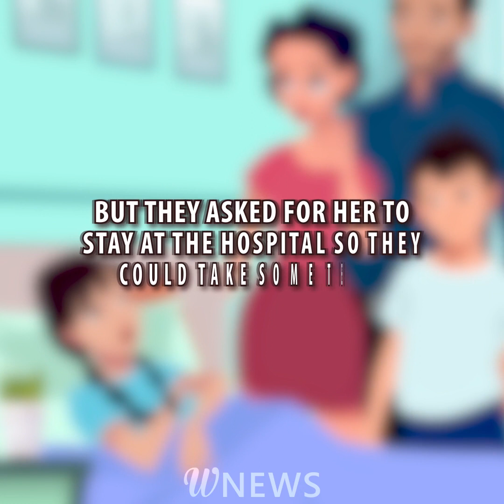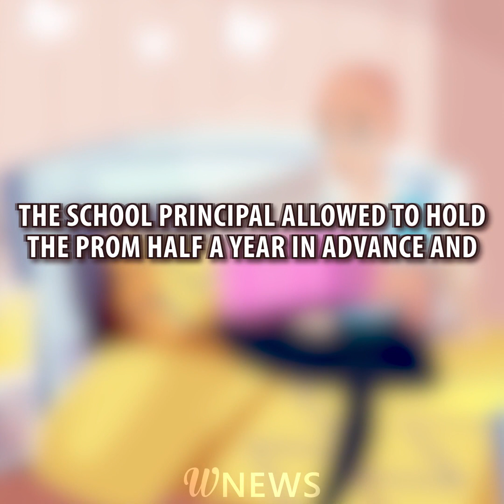A sad story bringing tears to eyes: a disease took away her hopes for a happy future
Here are TOP-3 our videos

This sad story from our channel wnews will touch the depth of your soul and bring tears to your eyes.
Our hero was only 16 when she found out she was sick. The girl had no idea how to cope and find the power within herself to keep living because her world got ruined in a single day…

The doctors said that the disease was incurable and that most likely the girl wouldn’t make it even until her prom…
It was only for her close people’s support that the girl didn’t give up and managed to cope with that terrible news.
Watch our video until the end and with an example of our hero, you will be inspired to appreciate life and be grateful for every day you live.

Very often the disease is a challenge not only for the person who’s sick but also for his or her relatives and friends.

Some people don’t know how to support their close person in this difficult situation. If you can’t find the right words just be close. Your presence will mean a lot for that person because there’s nothing worse than being with your disease one on one.

Share your experience and your own opinion about what happened in the comments and we will certainly discuss all case scenarios!